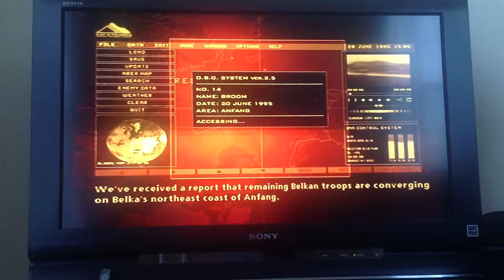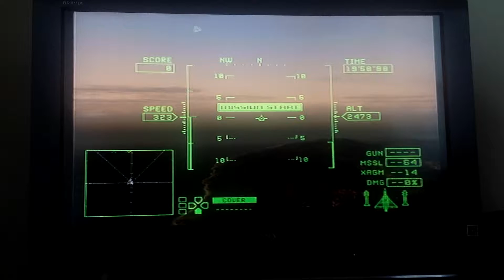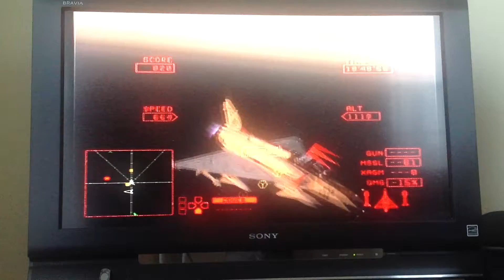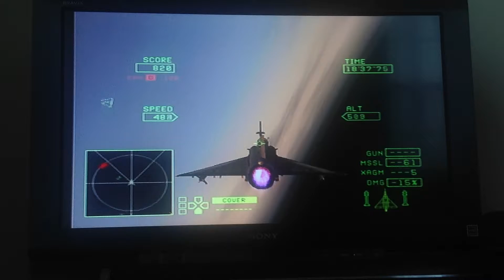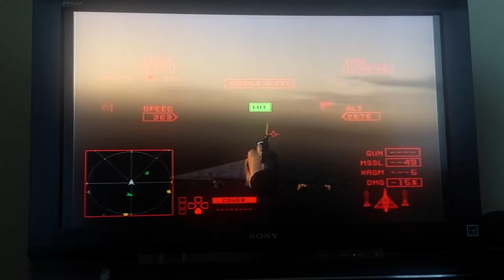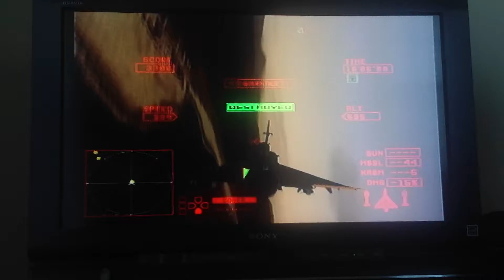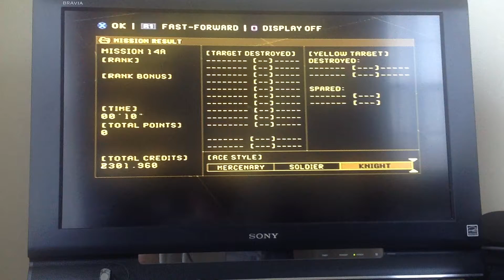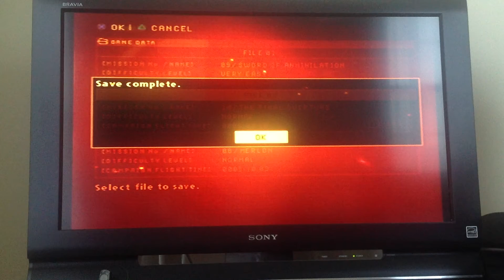Let's Play Ace Combat Zero Ep 14- The Final Overture (Knight)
More of Belka's remnant forces are hold up off the shore of Anfang. We must take part in one of the three operations to finally eliminate Belka's forces and finish this war for good.